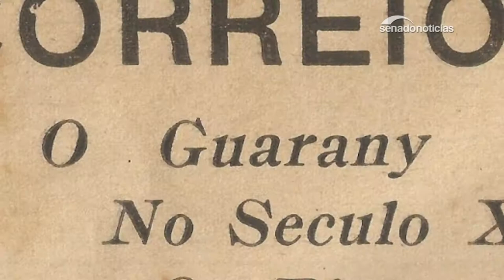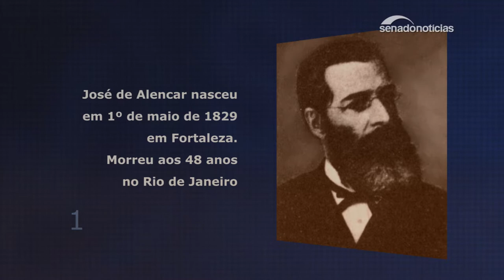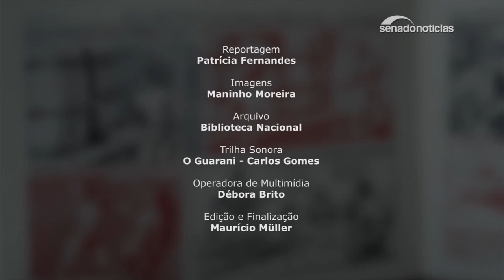Senado publica edição de 'O Guarani' em quadrinhos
O Senado publicou uma edição fac-símile em quadrinhos do romance O Guarani, de José de Alencar. A adaptação da obra feita por F. Acquarone foi lançada originalmente em 1937 no jornal Correio Universal. A publicação está à venda na Livraria do Senado ou pode ser baixada gratuitamente